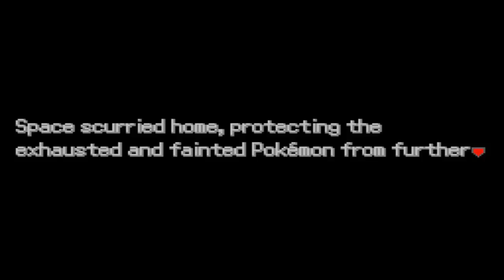Let's Play Pokemon Uranium (Fan Game) Part 2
Turns out I suck at every game but hey at least I caught a Pokemon right xD